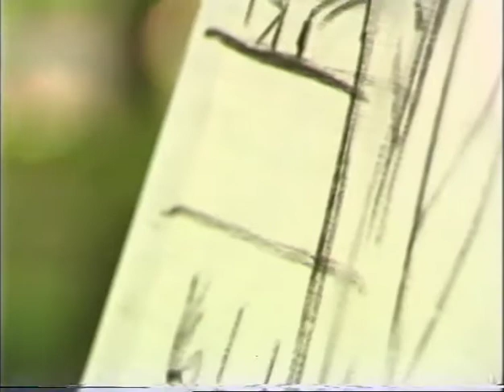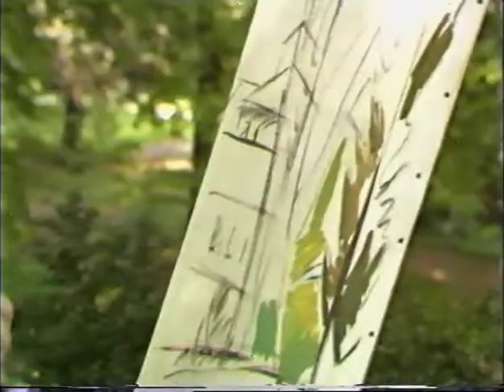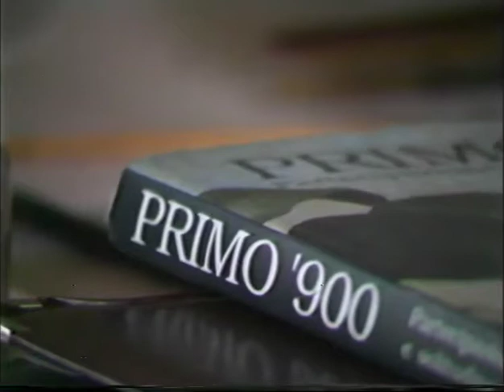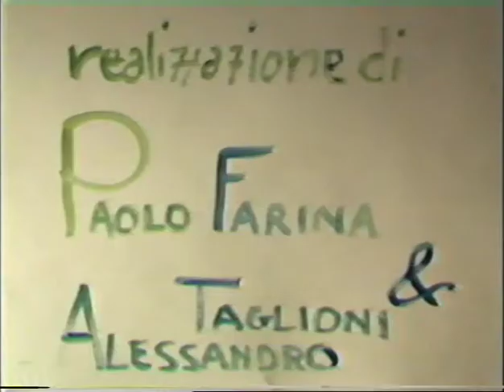ALEKSEJ LAZYKIN. LA COGNIZIONE DEL COLORE, film (1993)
ALEKSEJ LAZYKIN. LA COGNIZIONE DEL COLORE. Un film di Armando Verdiglione (1993)
I libri d'arte di Aleksej Lazykin nelle edizioni Spirali sono reperibili a questo

Alekseij Lazykin, Podol'sk (Mosca) 1928. Pittore e poeta russo. Nel 1941, per l'evacuazione, si trasferisce a Samara. Studia con il maestro Suvorov. Nel 1946, parte per Leningrado e frequenta l'Accademia d'arte "Ilja Repin". Nel 1957, si trasferisce a Podol'sk, poi a Mosca. Nel 1965 è ammesso nell'unione moscovita degli artisti. Acquista e ristruttura l'atelier sulla Taganka. Partecipa a varie mostre, viene insignito di premi e di diplomi. Dal 1990 partecipa a molte mostre all'estero: Usa, Giappone, Francia, Svizzera, Olanda. Nel 1993, prima grande personale in Italia. Nel 1995, una sua mostra alla Casa centrale dei pittori di Mosca. Nel 1998, la mostra di oltre mille opere di Lazykin a Milano. Lazykin ha scritto articoli, poesie, saggi di arte. Vari gli interventi sulla sua opera sulla stampa russa e europea.

"Da San Pietroburgo, a Mantova, a Firenze, a Venezia, a Milano, a Petrodvoretz, a Gurzuf, a Anapa, a Minsk, al fiume Jauza, a Bologna, a Roma, a Sanremo, a Genova, a Mosca, alla Villa San Carlo Borromeo, Alekseij Lazykin offre la cifra della pittura, la cifra del Novecento, la cifra della poesia. La cifra della civiltà" (Armando Verdiglione).